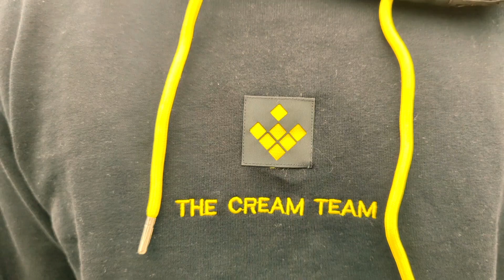Shane Lai SurfSkate comercial 2023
Meet the new Cream Prime Merchandising products like T-Shirts, Hoodies and 100% waterproof bags for your SurfSkate (also works for Skateboards).

All the products have embroidered details with CreamGrip®

CreamGrip® is the first non abrasive Griptape for SurfSkates that:
- Doesn't break your shoes 👟
- Doesn't hurt your skin 🦶
- Is waterproof, so can be easily cleaned with a wet cloth 💦
- Supports Social Skateboarding 👨‍👩‍👧‍👦